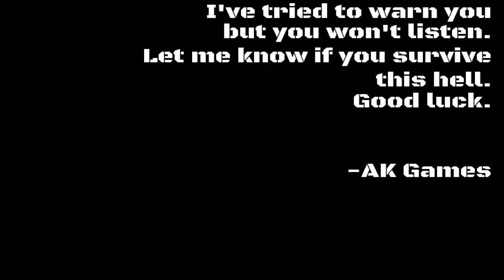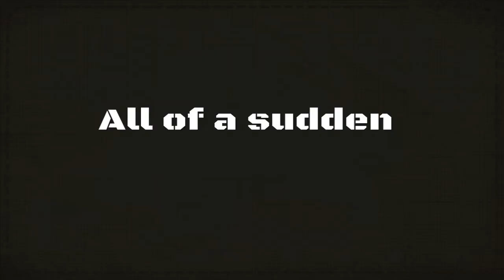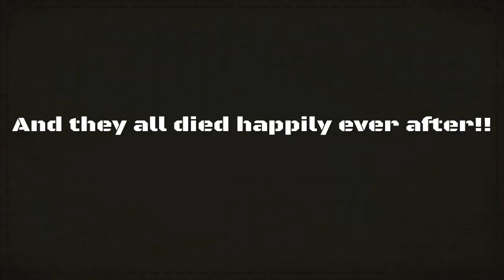... 3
Warning, there will be A LOT of slerping!